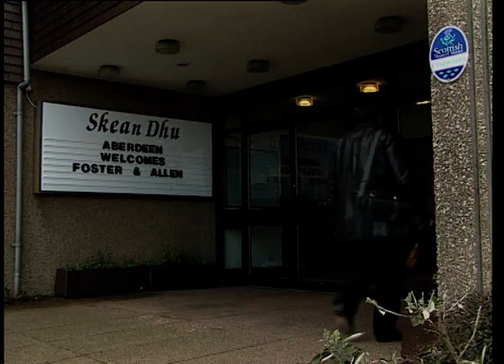Marie’s Wedding / Roaming In The Gloaming / I Love A Lassie / My Love Is But A Lassie Yet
Classic performance from the video 'Something Special - 50 Golden Love Songs' , by Foster & Allen

Welcome to the official YouTube channel of Foster and Allen, the musical duo from Ireland consisting of Mick Foster and Tony Allen.

The story of Foster & Allen began back in the seventies when Mick & Tony were playing  in Country Music bands around Ireland.  In 1975 they got together a small group and went over to the U.K. to work the Irish music venues on a short tour. Mick & Tony had at this stage the idea of working together as a duo, playing ‘easy listening’ music with a touch of traditional Irish instrumentals.  When their U.K. tour finished they decided to let the band return to Ireland whilst they stayed behind to try out the ‘DUO’ on the public.  They played several venues in the London area and the reaction was very favourable; so much so, they decided to remain as a duo and ‘FOSTER & ALLEN’ was formed.

They are celebrating over 45 years together in the music business.